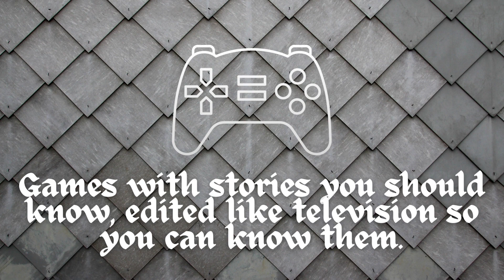Chapter 11 Game of Thrones Gameplay Episode 4: "Sons of Winter Part 1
Installment 11.

Gameplay for "Game of Thrones" Episode 4, Part 1: "Sons of Winter".  Characters and actors from the show will appear in the game, including Marjorie Tyrell, Cersei Lannister, Tyrion Lannister, and Jon Snow.  Since the game is no longer available for purchase, I hope you enjoy this "lost" story from the Game of Thrones HBO canon.